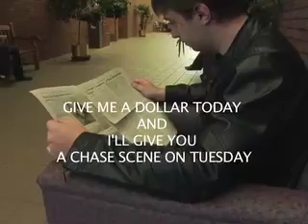Chase for a Dollar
A man gets chased on the campus of William Paterson University.